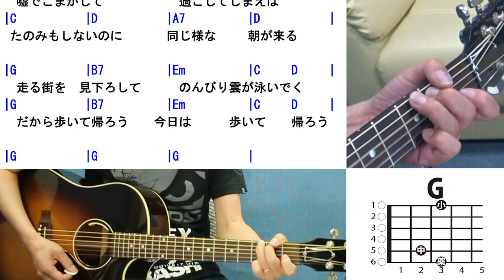歩いて帰ろう 弾き方 (ギター 初心者向け コード 簡単) / 斉藤和義【解説付き】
使うコードは G, Em, D, C, Am, B7, A7 の合計７つ。

　今回のレッスン曲は「歩いて帰ろう / 斉藤和義」です。

使っているコードは「アコギ弾き語り基本コード５」の内「G, Em, D, C, Am」と「B7, A7」の７つ。

「歩いて帰ろう」は、
1994年6月1日に発売された斉藤和義の4作目のシングル
ポンキッキーズのオープニングテーマ

作詞・作曲：斉藤和義

参考動画
歩いて帰ろう YouTube